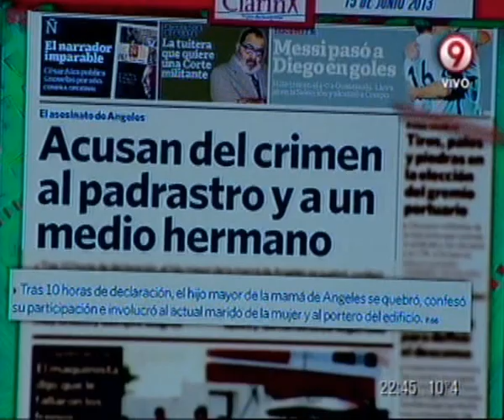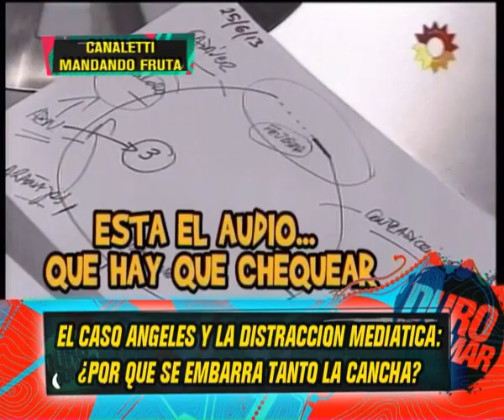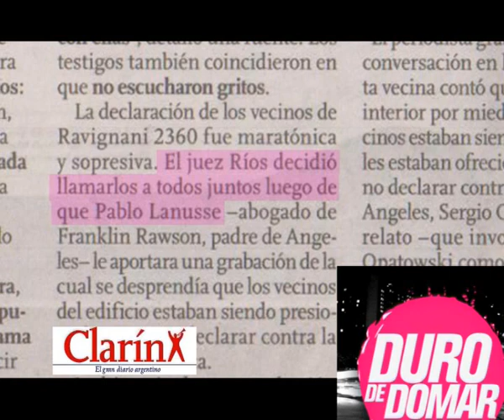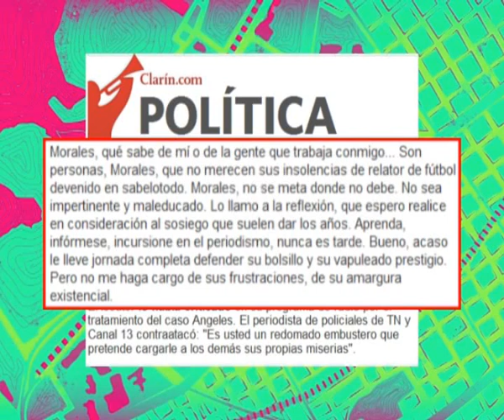EL CASO ANGELES Y LA DISTRACCION MEDIATICA - CANALETTI VS VICTOR HUGO - 23-07-13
DURO DE DOMAR - INFORME: EL CASO ANGELES Y LA DISTRACCION MEDIATICA - CANALETTI VS VICTOR HUGO - 23-07-13